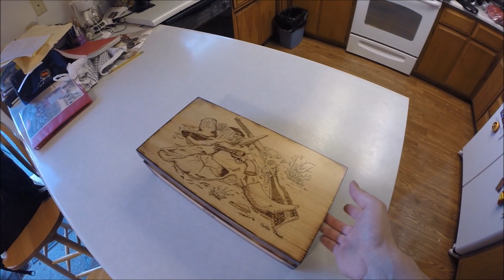Making A Custom Revolver Case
In this video, I make a custom case for my new Uberti Cattleman Revolver. I decided to use a wood burning and put the design that was on the original box on to my new one.